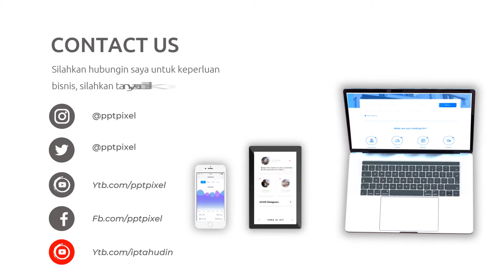Video Promosi Fashion, Wanita, Perempuan, Terbaik, Elegan, Modern, Simple, Trendy, Terkini, Menarik,